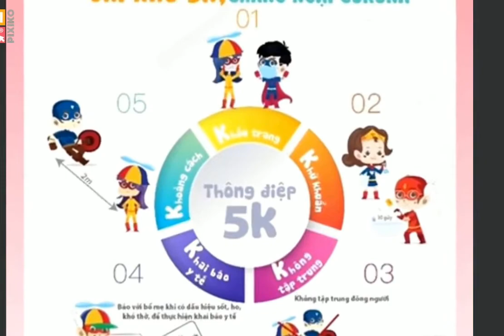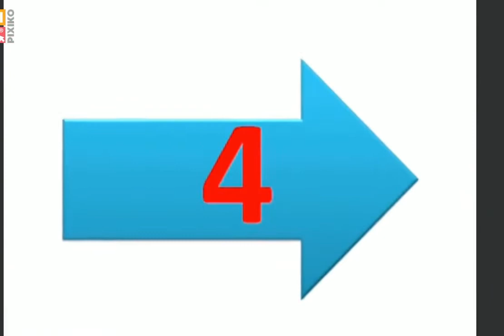Khúc hát bàn tay cho bé lớp 1 bưởi tv